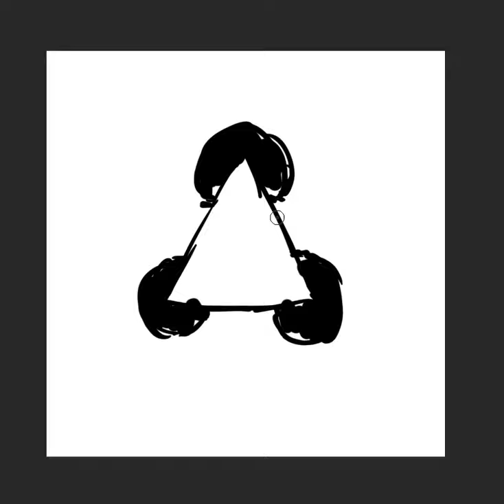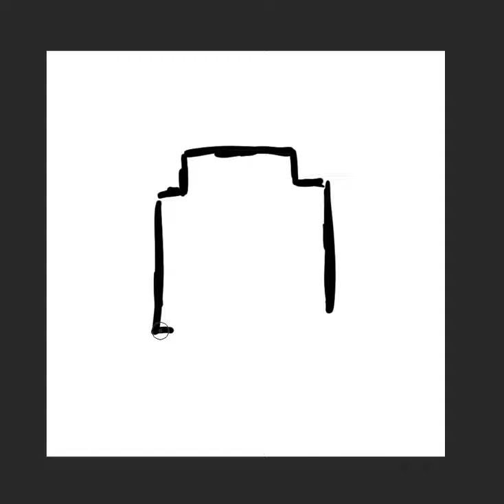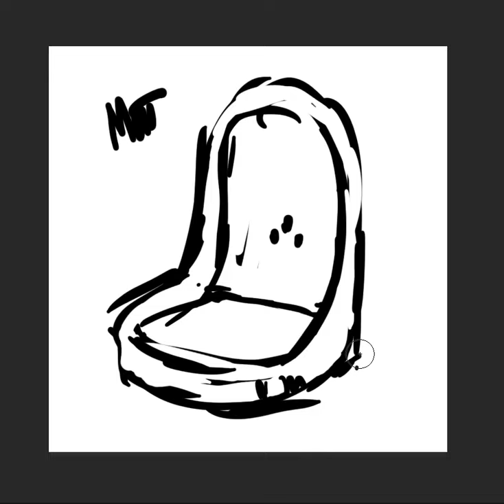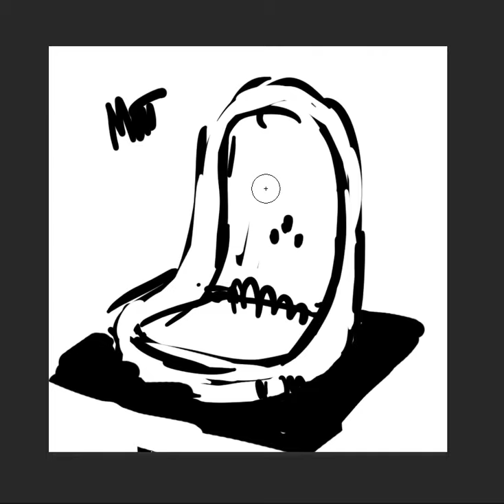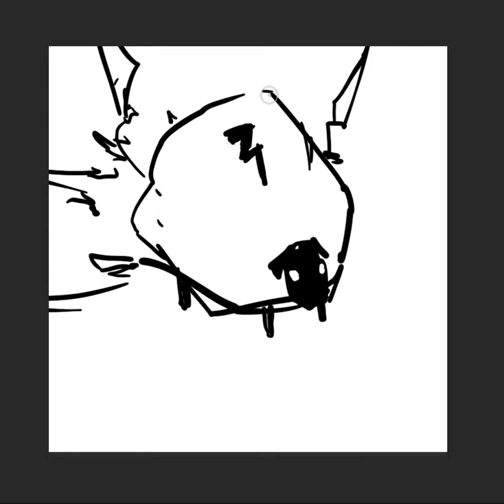Test Video of test Ideas of test Characters of test World, with test Music (Test)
Milo Hartnoll:

'Testicle' ~ Tests r COOL